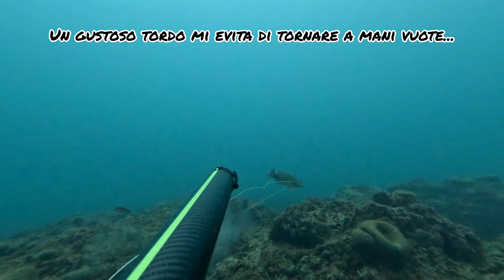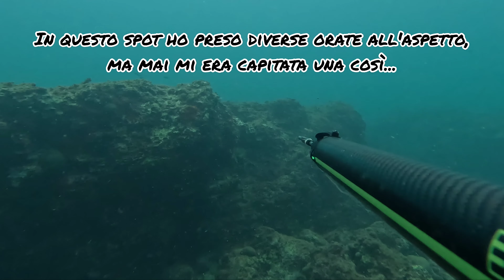Pescasub Sardegna: orata mimetica!